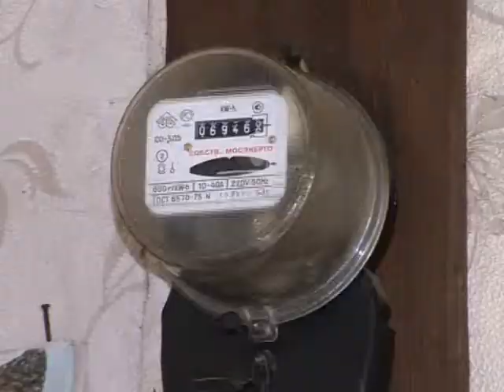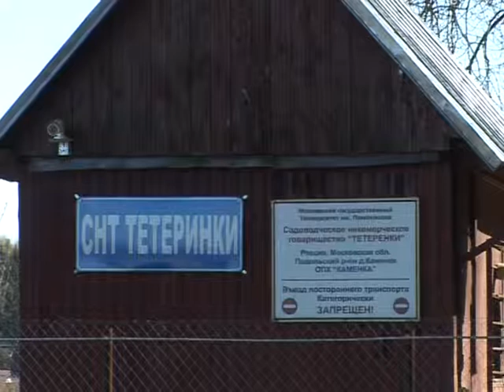Полтора месяца без электричества.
Полтора месяца жители  нескольких деревнь Роговского поселения терпели отсутствие электроснабжения. Обращались в различные инстанции. Но никто так и не дал им  ответа, когда завершится ремонт сетей и в домах будет свет. В 21 веке москвичам приходится готовить еду и греться с помощью дров, а информацию получать, беседуя  друг с другом вечерами при лучине. Что это за «медвежий угол» без благ цивилизации, и как можно изменить ситуацию, - попытался разобраться наш корреспондент.